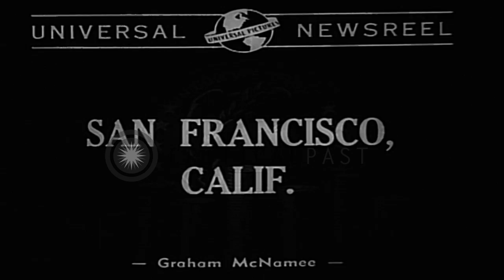Men working on machines and equipment to produce pennies at the US Mint. HD Stock Footage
Men working on machines and equipment to produce pennies at the US Mint.

Men working at the US Mint. Factories and buildings in an area. Interior of the factory. Men working to produce coinage. Men producing pennies with the help of machines and equipment. Location: San Francisco California. Date: September 9, 1940.

57,000+ broadcast-quality historic clips for immediate download.